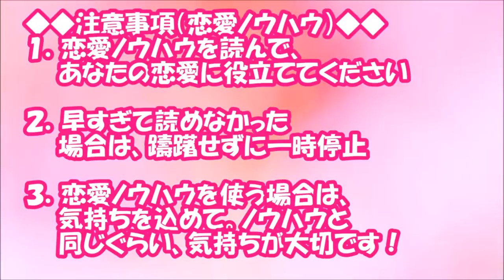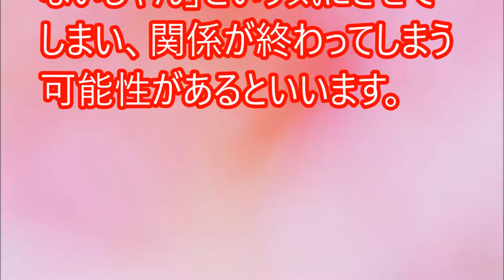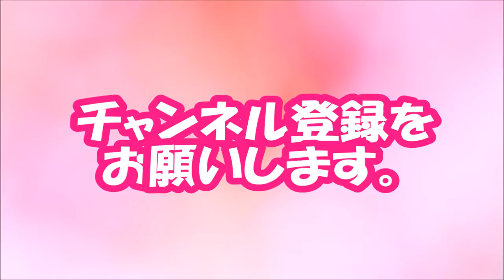【閲覧必須！】勢いでつい…彼氏に告げて「別れを引き起こした言葉」【相互登録2016】